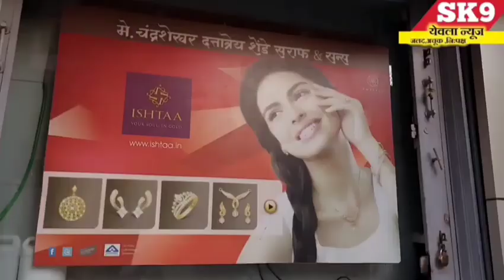रिपब्लिक पक्षाच्या वतीने राजस्थान व गुजरात मध्ये झालेल्या घटनांचा निषेध